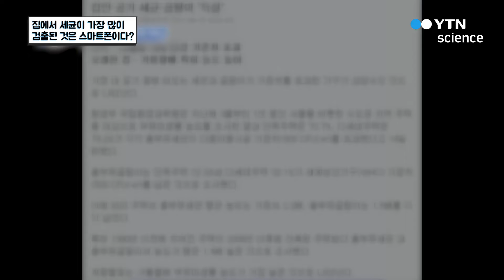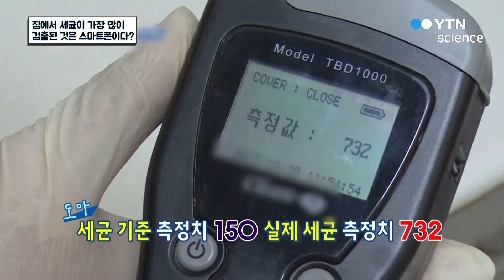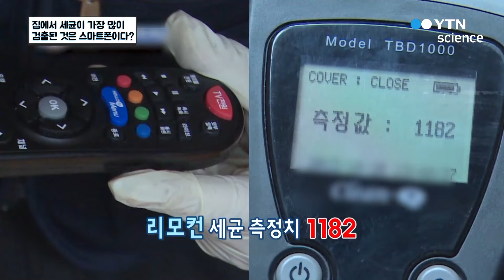집에서 세균이 가장 많이 검출된 것은 스마트폰이다? / YTN 사이언스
스마트폰의 세균 수치가 변기의 세균 수치보다 높다?생활 속에서 쉽게 접할 수 있는 물건에 들어있는 세균의 수치에 대해 알아본다.